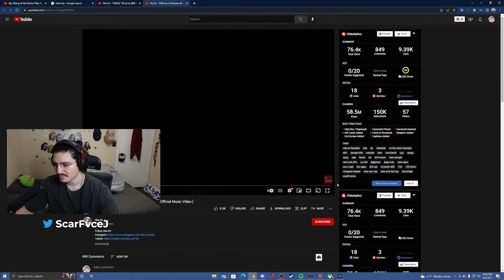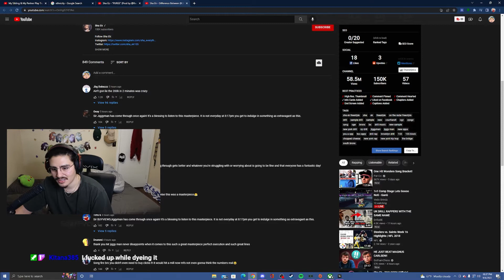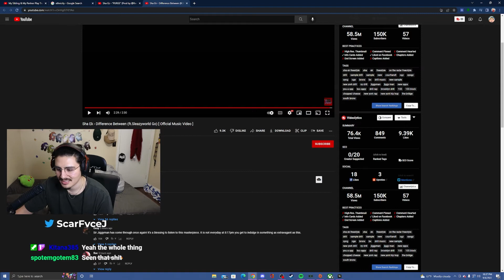Sha Ek - Difference Between (ft.Sleazyworld Go) [Official Music Video] REACTION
Sha Ek Difference Between Reaction. Bronx Drill Reaction.